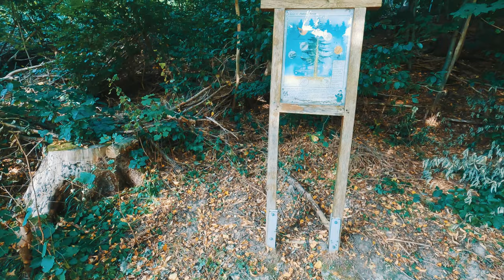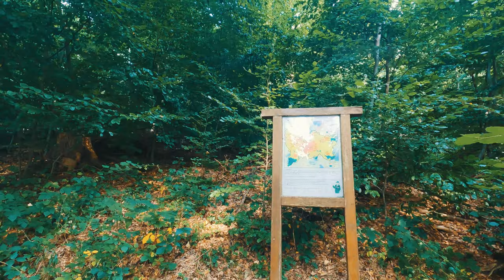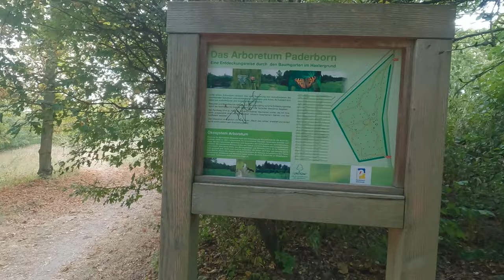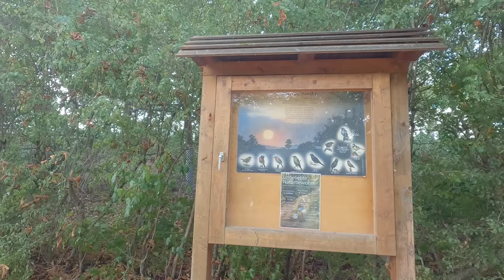Summer Walk in Wald Park Paderborn Germany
Tour The Europe